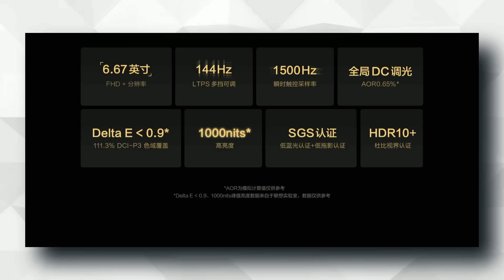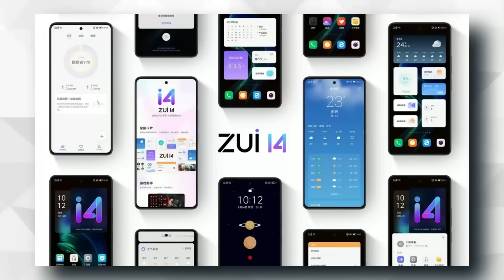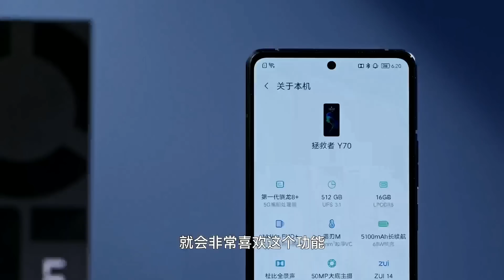Smartphone Gaming Dengan Cip Snapdragon 8+ Gen 1 Termurah! - Lenovo Legion Y70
Spesifikasi Legion Y70
- 6.67-inch Full HD+ OLED Display, 144Hz refresh rate, HDR10+, Dolby Vision
- 20:9 aspect ratio
- Dimensi: 163.63 x 77.02 x 7.99mm
- Berat: 209g
- Snapdragon 8+ Gen 1 octa-core 3.2GHz
- Adreno 730 GPU
- RAM 8/12/16GB LPDDR5
- Storage 128/256/512GB UFS 3.1
- K.Belakang Triple: 50MP f/1.8, 1/1.55", OIS + 13MP f/2.2 ultrawide + 2MP f/2.4 Depth, EIS, Portrait Mode, QPD autofocus, LED flash
- K.Depan 16MP f/2.0
- Fitur: X-axis linear motor
- Cooling: 5,047mm² thick VC soaking plate, 36,938mm² heat dissipation
- Audio: Stereo speakers, Dolby Atmos
- Android 12 with ZUI 14
- 5G, In-Display Fingerprint, USB Type-C, NFC
- Bateri 5100mAh with 68W fast charging
- Warna: Gray, White, dan Red

Social Media PAANHANZTECH

Video Trending Malaysia:
realme Narzo 50 - RM699 Dapat Skrin 120Hz | Cip Gaming | 50MP | 5000mAh | 11GB RAM
Saya Jumpa Phone RM270 Paling Berbaloi Dekat Shopee! - Tahan Lasak | Cip Snapdragon | 4GB RAM
iPhone 14 Max Akan Gantikan iPhone Mini! – Harga Mencecah RM8000?
Google Pixel 6 Pro Review - Kesan Lepas 1 Bulan ! 🔥
Unboxing iPhone 13 Pro : Cubaan Yang Ke-3
Phone Sedap PUBG Bajet RM999 Yang Patut Korang Try! Grafik Rata kanan, Gaming Mode, Cooling
Laptop Intel Core i7 RAM 16GB Paling Berbaloi,Harga Bawah RM3000! Review Infinix InBook X1 Pro
5 Telefon Terbaik Bawah RM1500 Setakat Mac 2022
5 Telefon Terbaik Bawah RM1000 Setakat Mac 2022
5 Telefon Terbaik Bawah RM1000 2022

Dato' Sri Siti Nurhaliza and Aina Abdul - Purnama Merindu & Semalam [Big Stage 2022] Performance
[BM] 2022 PMPL MY/SG/PH W2D5 | Spring | Siapa yang akan mengetuai Bonus Ranking keseluruhan?
Malaysia 4-0 Laos | Piala AFF Suzuki 2020
Kemboja 1 - 3 Malaysia | Piala AFF Suzuki 2020
[Bahasa MY] PMGC 2021 Liga Timur | Super Weekend 2 Hari ke 3 | PUBG MOBILE Global Championship
Begitu Begini DJ Nazz Bersama Jep
Kereta Baru Saya Beli Yang Ramai Orang Benci! Nazz Abdullah

Channel Top:
Soloz Club, Penjahat Soldier, Hilman Aufa, Jess No Limit, GAMING MALAYA, FattahZie Fans Official, Syafiq Aiman, Nazz Abdullah, Mekanika Malaysia, Pandu Laju, Ajar, Berani Buat, PrinceMeed LIVE!, Bella Khan, Aisyah Habshee, Muhsin Yusni, Kepengsss, MTAS Production, Isa ISARB,